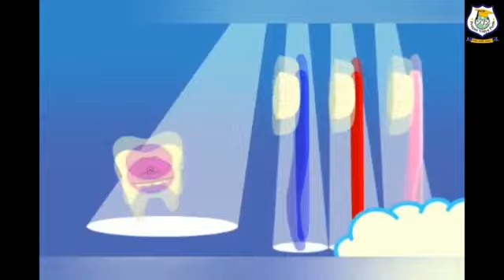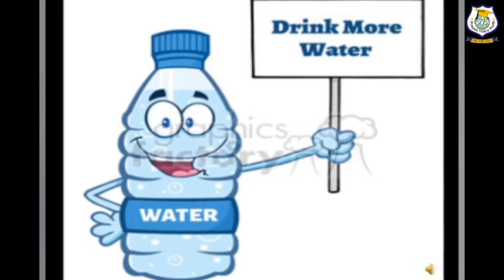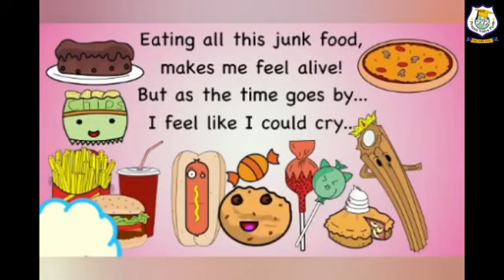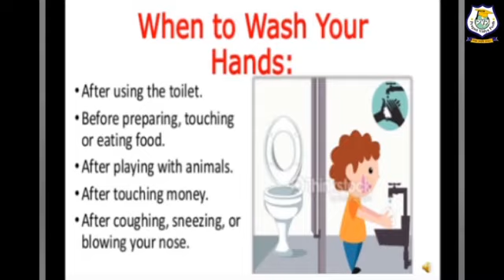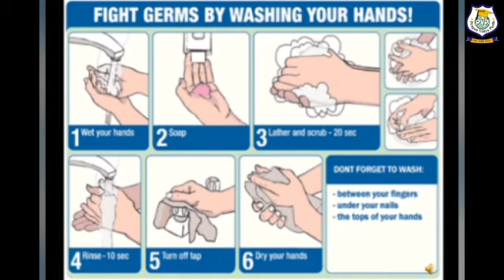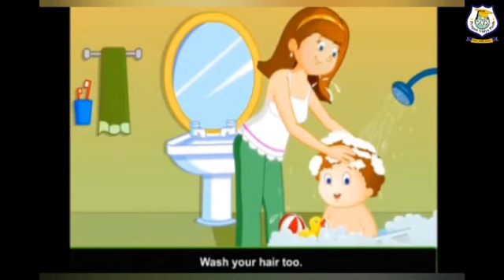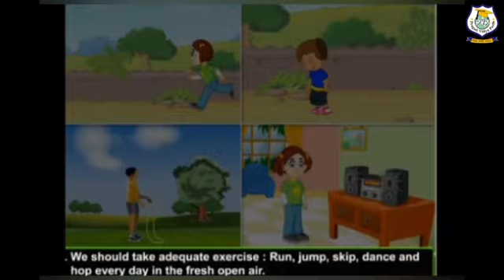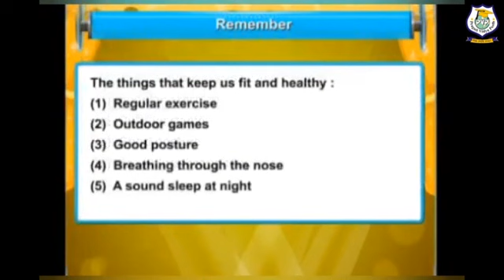Class 1 I EVS I Chapter 3 I Take Care Part 1 & 2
This is Digital Lecture of EVS for class 1st students.